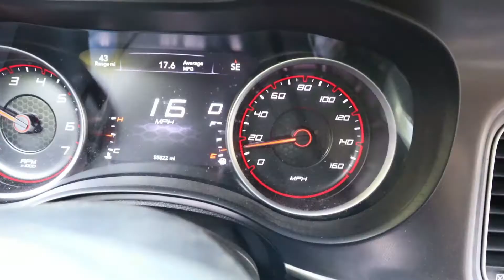Gas to high - Back to reailty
Premium gas getting higher but my check ain't getting no bigger. Jesus take the wheel!